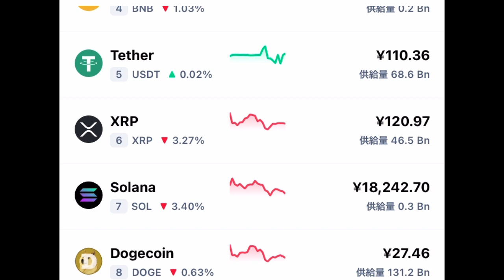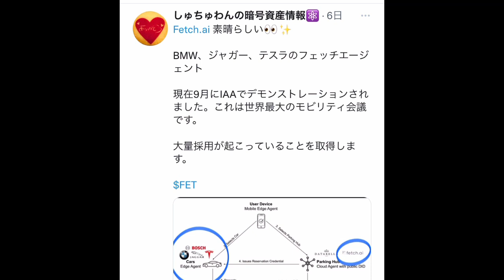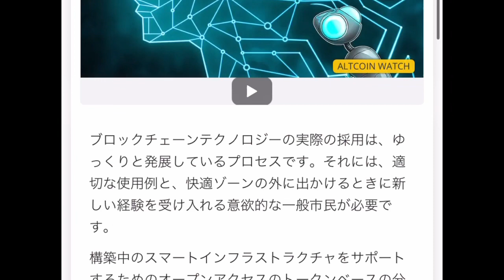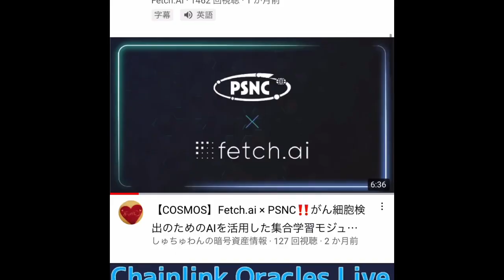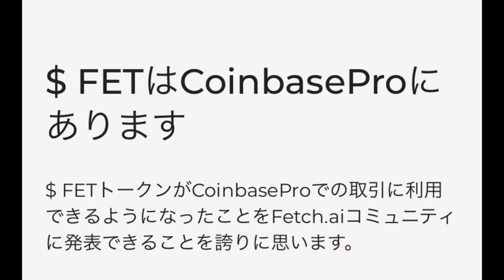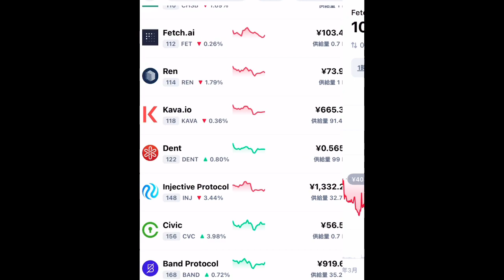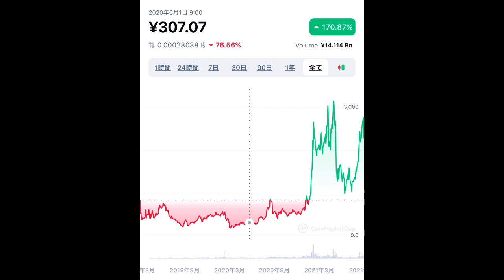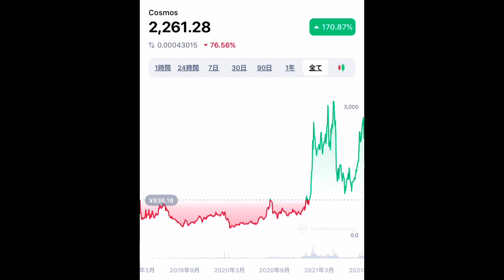【COSMOS】Fetch.ai爆上げ‼️ Teslaや BMWなどで使用か⁉︎&リテラシーについて‼️しゅちゅわんの暗号資産情報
Map of zones

TerraWorld NFTLANDキャンペーン参加はこちら

TerraWorldトークンAirDropキャンペーン
バイロンゲートウェイ

♤『LINEオープンチャット』　最新情報やニュース「しゅちゅわんの暗号資産情報 公式オープンチャット」

CCN登録はこちら‼️（まもなく終了）

⚛️ Emeris
すべての暗号アプリへのクロスチェーンポータル

【♣︎Terra関連♣︎】

♣︎Pylon Protocol
app.pylon.money